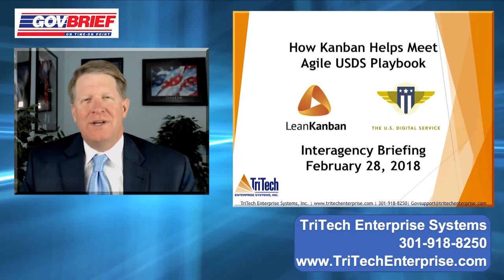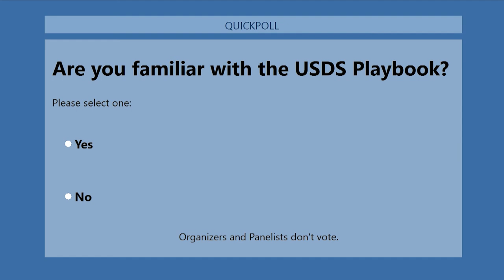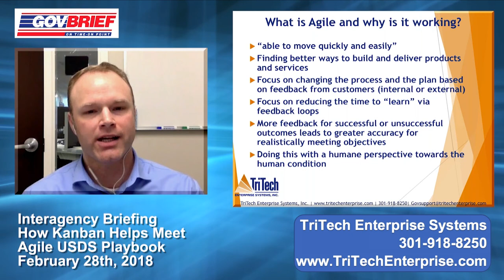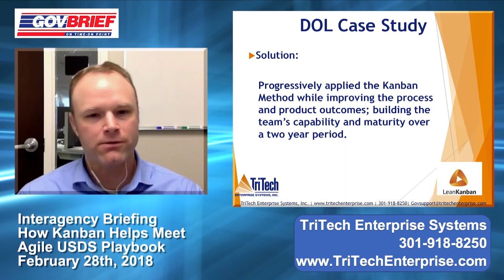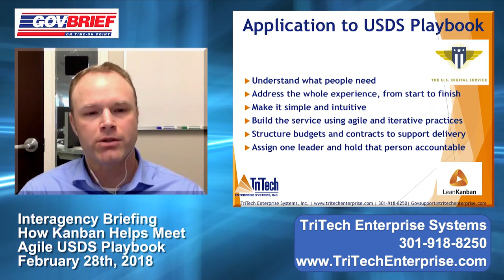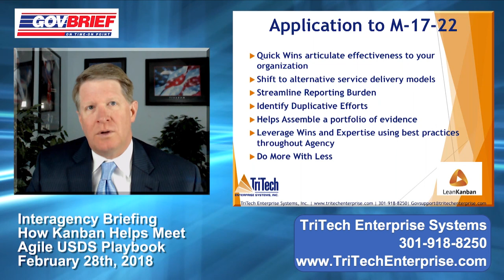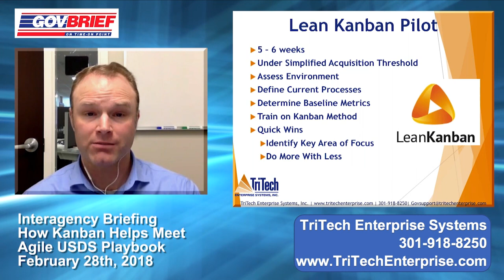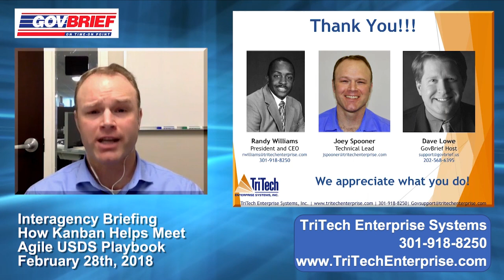How Kanban meets the USDS Agile Playbook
Briefing - How Kanban helps meet Agile USDS Playbook

Hosted by: TriTech Enterprise Systems
Date: Wednesday February 28, 2018
Time: 11AM EST
Duration: 40 minutes

Fee: No Charge
Access: Online / Conference

Overview
Software Development is a constant necessity in every Federal Agency. Program managers are encouraged to leverage Agile Frameworks as recommended in the US Digital Services (USDS) Playbook to meet growing demands and deliver functioning MVP - Minimal Viable Product.   The objective: Get the product out so customers can put the product to use. This briefing will review best practices from Agile Performance data including a two-year successful initiative from the Department of Labor. Briefing attendees will gain understanding of how the Kanban Method can be used to can break down silos, improve the agility of a traditional waterfall and silo focused organization, and noticeably improve performance.
Attending personnel will include executive management, project and program personnel as well as procurement personnel responsible for obtaining services relevant to meeting employee performance contracts. Duration 40 minutes.

About the Panelists:
Joey Spooner, Senior Program Manager is an accredited Agile Kanban Trainer and Kanban Coaching Professional. In a 16-year career spanning the government, communications, insurance, higher education, and non-profit sectors, Joey has overseen Agile process improvement for software development, IT management, strategic implementation, and other highly technical areas. Joey holds a Bachelors in Business Administration.

Randolph Williams, CEO TriTech Enterprise Systems, CMMI Dev/3. Mr. Williams has vast experience in systems engineering, analysis, design, development, implementation, testing and task/project management. His specialty is integration projects that require both technical know-how and management skills. He is experienced in customer/ vendor/ contractor interaction, scheduling, budgeting, financing, personnel recruitment/ management, system implementation/operations and maintenance.

Briefing Agenda
1:00 Welcome
1:05 Tritech Enterprises Overview
USDS Playbook Overview
1:10 M-17-22 Initiatives
 What is agile and why is it working?
- Origins of Agile
- Flavors of Agile - Kanban, SAFe, Scrum, DevOps
- Kanban Management Approach
Using the USDS Playbook
1:15 DOL Case Study
Application to M-17-22
1:30 Questions & Answers
1:35 Procurement & Funding Options
1:40 Closing Remarks

COMPANY NAME TriTech Enterprise Systems, Inc.
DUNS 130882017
CAGE CODE 3GM27
GSA CONTRACT GS-35F-492BA